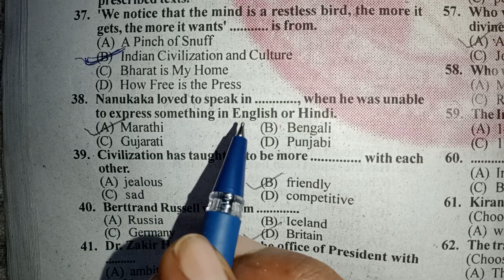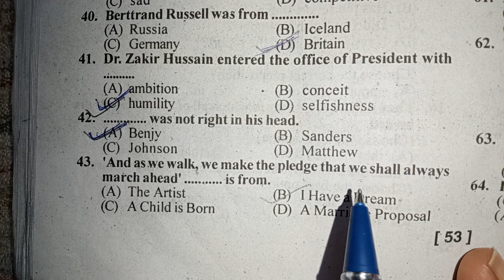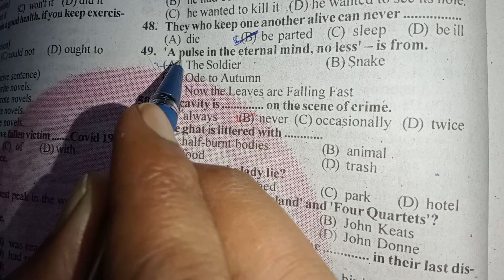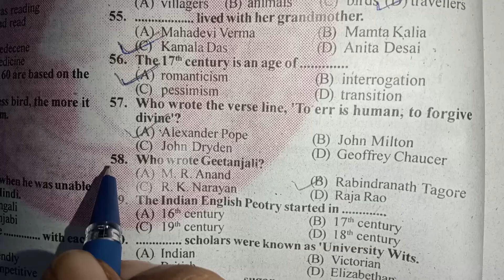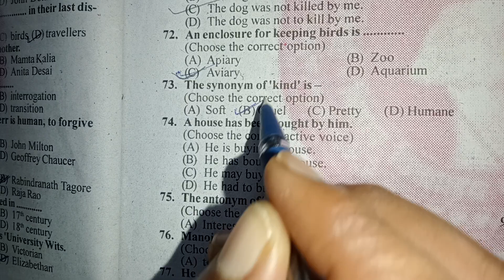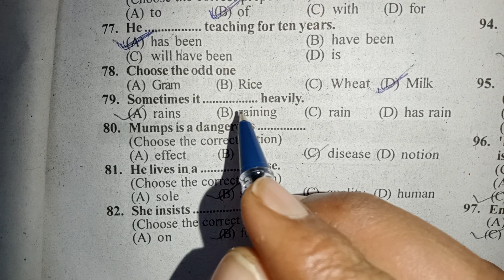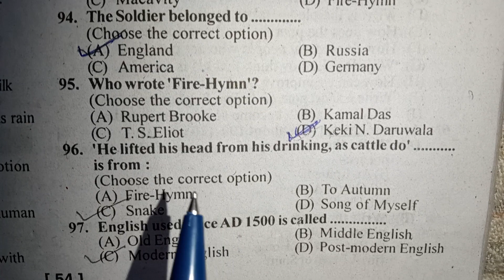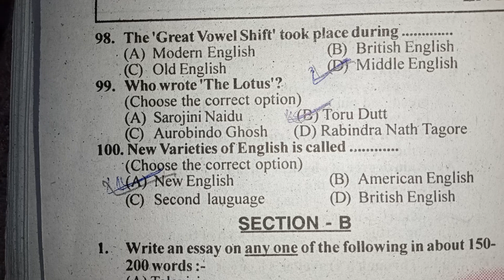B.S.E.B. model set objective solution of book (Part-4). v.v.i